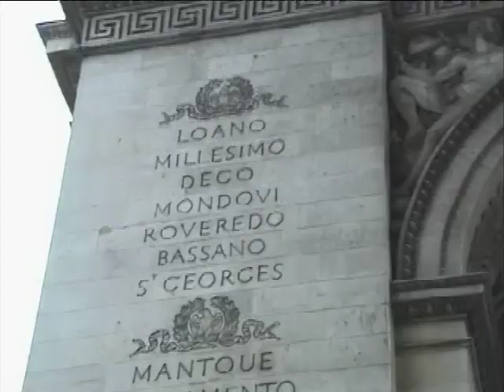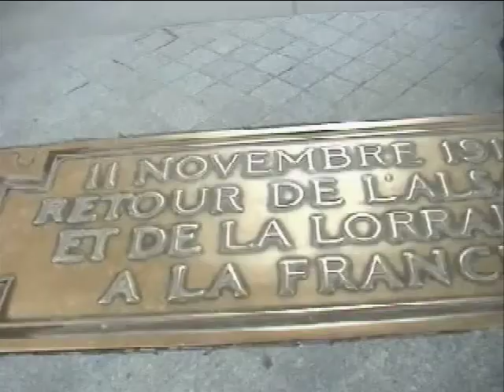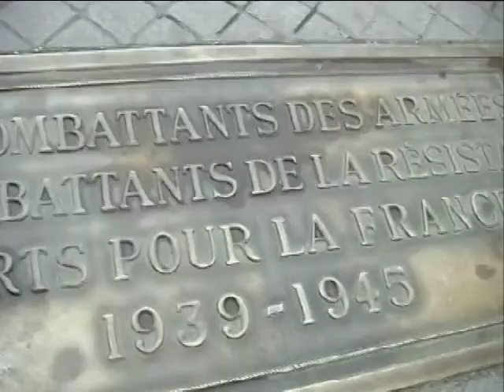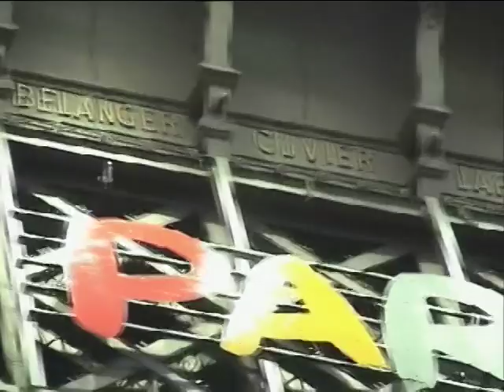París 2005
IES Joan Coromines. Viaje de estudios a París con Jalo Conde y Javier Marsá.